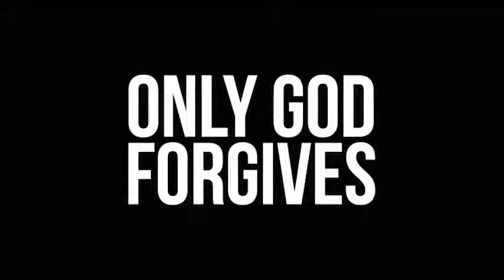Only God Forgives - International Trailer #2 (2013)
Julian, a drug-smuggler thriving in Bangkok's criminal underworld, sees his life get even more complicated when his mother compels him to find and kill whoever is responsible for his brother's recent death.